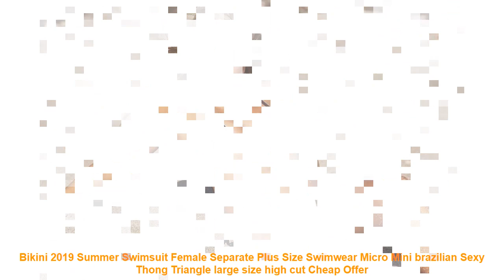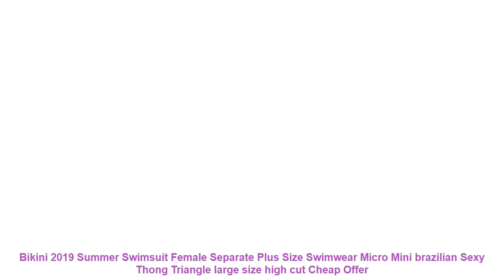Bikini 2019 Summer Swimsuit Female Separate Plus Size Swimwear Micro M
Buy Bikini 2019 Summer Swimsuit Female Separate Plus Size Swimwear Micro Mini brazilian Sexy Thong Triangle large size high cut with Free Worldwide Shipping!  Check Discount Price

Size Chart
THE SIZE IS SUITABLE FOR S. M and L .
Size Detail(1=2.54cm)
1.To Make sure you get the correct size. please refer to the size chart before buying.
2.Mansual measurement may exist 1~3cm tolerance.
3.There may be a slight difference in color due to the monitor. Please refer the actual goods color.
Product Description
Bikini 2019 Summer Swimsuit Female Separate Plus Size Swimwear Micro Mini brazilian Sexy Thong Triangle large size high cut 12 Colors
No cheast pads and can not add. pads.
THE SIZE IS SUITABLE FOR S. M. L.
Product Details
Multiple Colors Available
Brand Story
Retail and wholesale are supported. We just started our sales on Aliexpress .To celebrate the new opening we have speicial discount for Aliexpress customers. We have more than 20 years experience in China. We believe to produce the good quality products with good competitive and service to our customers.
Item Type: Bikinis Set
Gender: Women
Waist: Low Waist
Support Type: Wire Free
With Pad: No
Pattern Type: Solid
Model Number: DM002
Material: Polyester
Fit: Fits true to size. take your normal size
Sexy Bikini: No breast pads. Cannot add.
Colors: 12 Colorful colors
Thong Bikini Size Suitable for: S. M .L
Size Chart
Size Detail(1=2.54cm)
1.To Make sure you get the correct size. please refer to the size chart before buying.
2.Mansual measurement may exist 1~3cm tolerance.
3.There may be a slight difference in color due to the monitor. Please refer the actual goods color.
Product Description
Product Details
Multiple Colors Available
Brand Story
Similar Product
2019 Sexy High Waist Bikini Women Swimwear Push Up Swimsuit Ruffle Bathing Suit Polka Dot Biquinis
TCBSG Bikinis 2019 Sexy Swimwear Women Swimsuit Push Up Brazilian Bikini set Bandeau Summer Beach Bathing
2019 New Sexy Bikini Sw